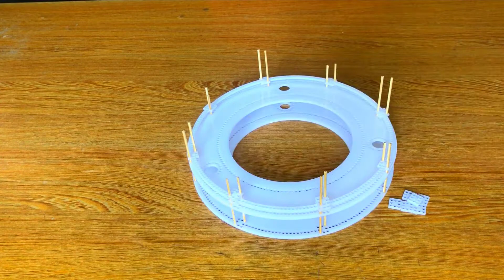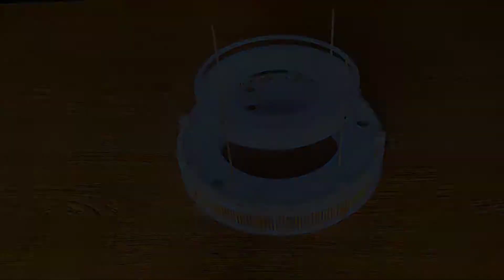Diy Ideas Amazing - How To Make Your Own Beautiful Mini Sastle From Bamboo Toothpicks And Acrylic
Had you ever thought about creating craft out of  bamboo & Acrylic ?
Well the artists we worked with to produce this amazing video sure did.
It takes a tremendous amount of time and talent to give birth to such an amazing pieces and we know for a fact they are also luxurious !
However, the craft of transforming bamboo & Acrylic into masterpieces is not new within the artistic community.
We will working hard to find more creation for you.

Diy Ideas - How to make own boat with bamboo toothpicks and Acrylic - Ideas Diy Amazing Like Hacks

How to make model project of the Space Needle Tower in Seattle, Washington Beautiful - Ideas Amazing

Diy Amazing - How to build a model project of the Burj Al Arab hotel in Dubai Gorgeous - Ruby Colors

How To Build Church St Basil's Beautiful From Bamboo Toothpick And Acrylic Mica | DIY | Ruby Colors